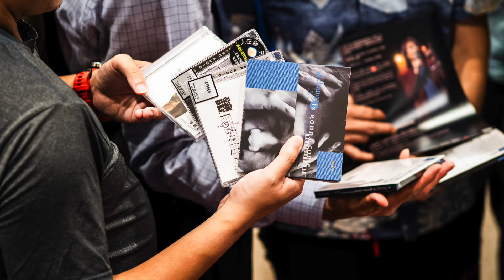Danny Summer 夏韶聲 - Round 2 slide show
Slide show 當然是圖片, 在我的 FB 有大家完場的合照可供 download